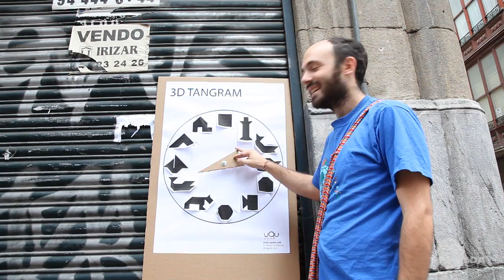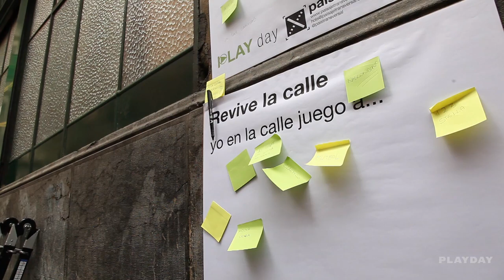PlayDay (2012)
PLAYday es una propuesta por recuperar el juego como herramienta para la socialización, para la transformación social y física de la calle. Un día para acondicionar temporalmente el espacio público y disfrutarlo de otra manera. Una iniciativa que se presenta como una respuesta frente al modelo actual de la calle para el tránsito de vehículos y personas. Una ocasión para convertir la calle por un día en un lugar para experimentar con el espacio de forma libre y creativa, dotando de espacio a la imaginación.